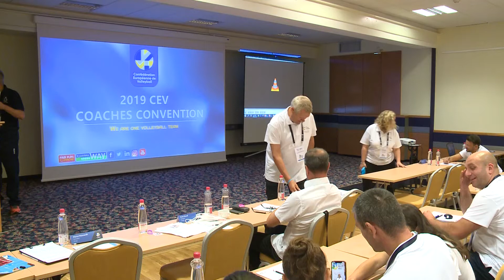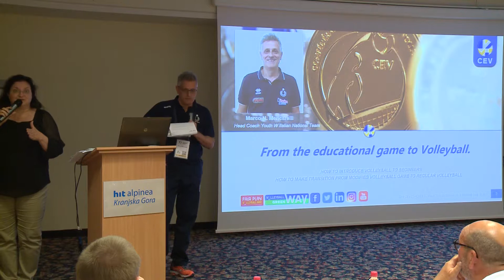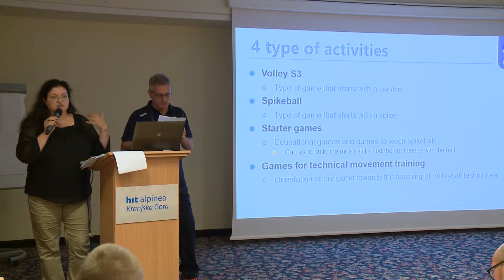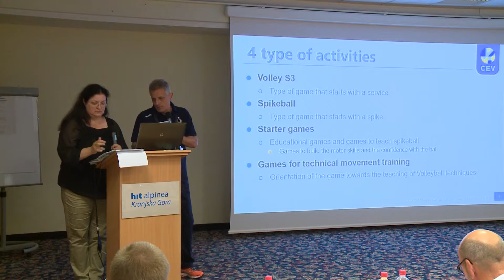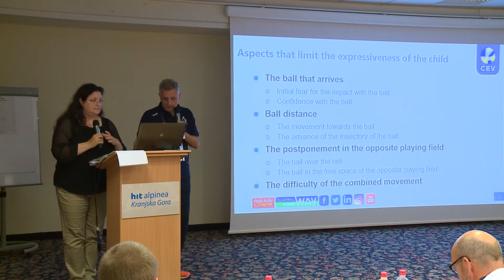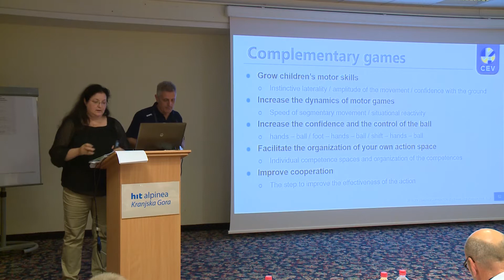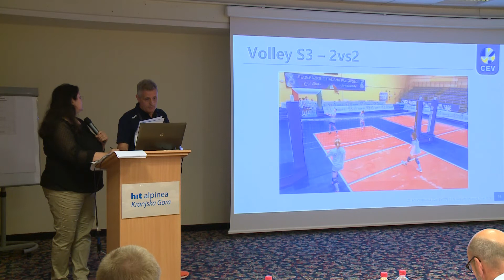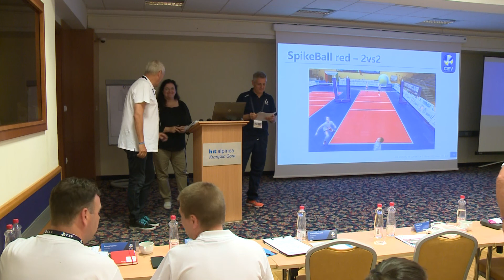2019 CEV Coaches Convention - Marco Mencarelli (Theoretical)